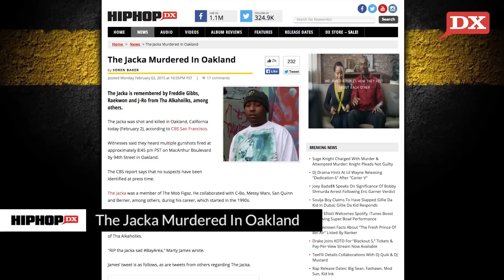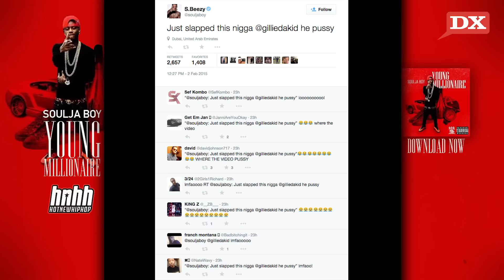The Jacka Murdered In Oakland & Soulja Boy Claims He Smacked Gillie Da Kid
On today’s DX Daily Oakland legend The Jacka is murdered. Next, Soulja Boy claims to have slapped Gillie Da Kid in Dubai and Gillie Da Kid responds. Lastly, reveals he’s still a regular dude at heart..

Soulja Boy Claims To Have Slapped Gillie Da Kid In Dubai; Gillie Da Kid Responds

Host: Andre Grant
Shot & Edited By: Ahmed Sabir-Calloway (Akthentik)
Written By: Andre Grant (@Drejones)